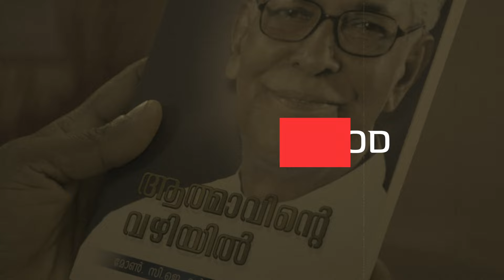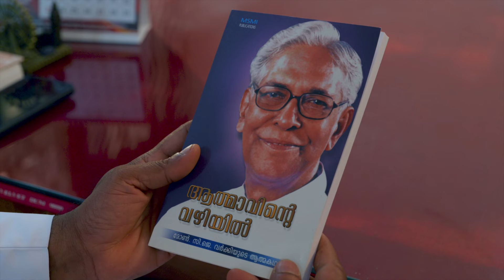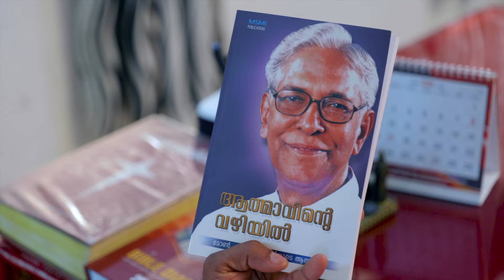വർക്കിയച്ചനെ കുറിച്ചുള്ള ഈ ഷോട്ട് ഫിലിം കണ്ണ് നിറയാതെ കാണാനാവില്ല